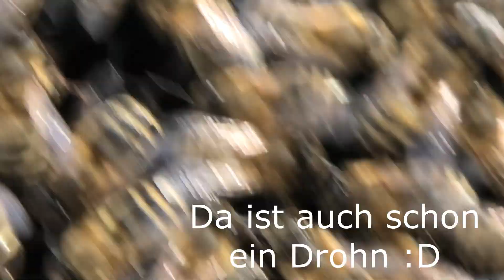Bienenvölker nach dem Winter 13.03.2023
Es geht wieder los! Die Saison kann losgehen.